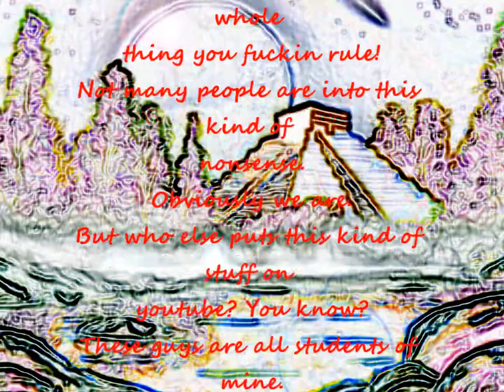UNSOUND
30 minute marijuana musical improv session featuring MONTEGO PENA of DEDWUNZ on guitar, CODY RAATZ on bass guitar, MIKE PETERSON of DAFSPAR on synths and JASON PROBST of DUELING LYRICISTS on drums.